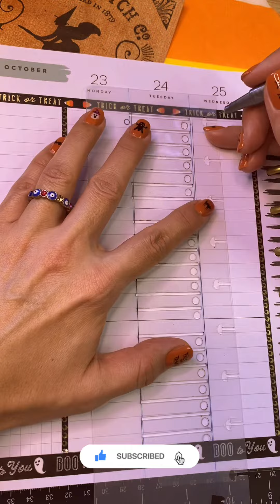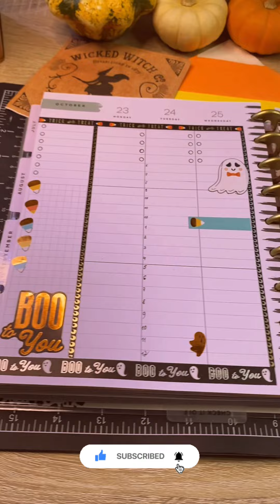ASMR | Halloween Theme in my Happy Planner | Relaxing | Plan with Plan Hacks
t’s a week before halloween

Coming next: More planner decor, more journaling, unboxing & more 🤩

Favorite nail stuff

Favorite equipment I use

Favorite planner and supplies

Favorite stationary

Favorite stencils and stamps

Favorite stickers and Washi tapes

Vintage retro accessories

Collectible Barbie dolls

Harry Potter Favorites